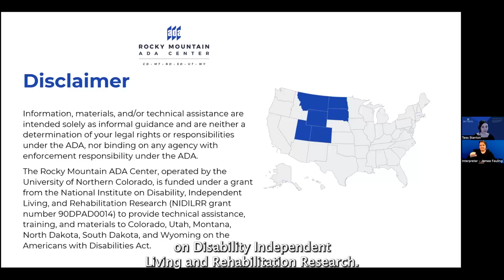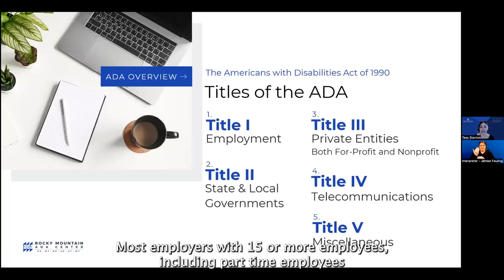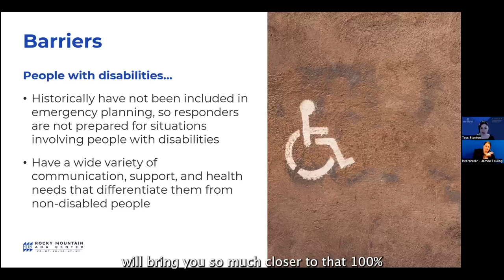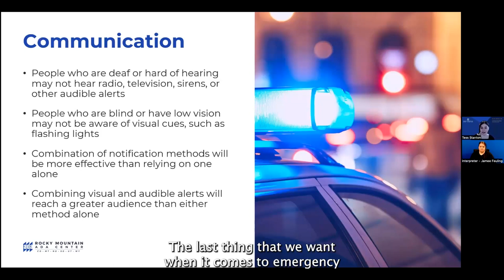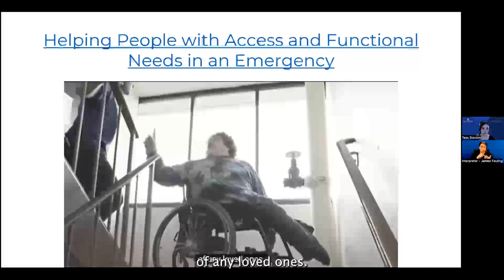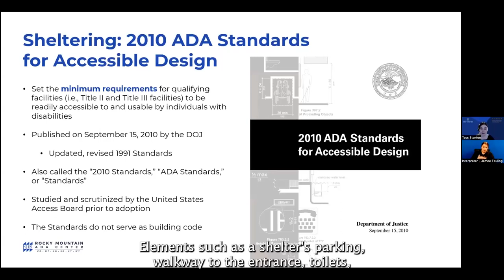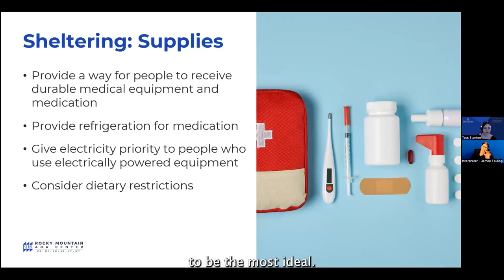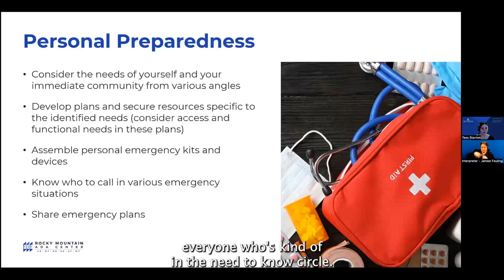Emergency Preparedness and the ADA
This webinar is part of FAC Net's 2023 Access and Functional Needs Trainings
Preparing for and responding to emergencies ensures that people with disabilities have access to critical services. This training discusses including people with disabilities in planning for emergency preparedness, along with information on sheltering, specific needs, and communication.